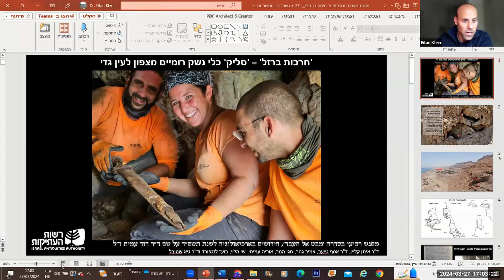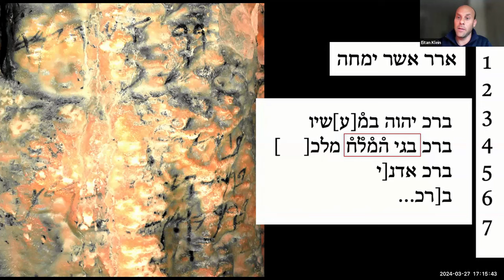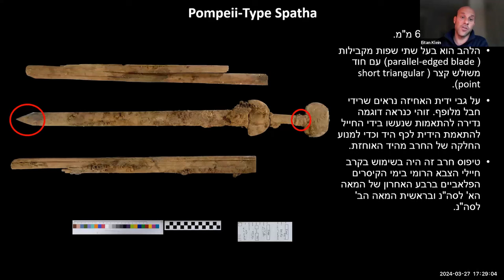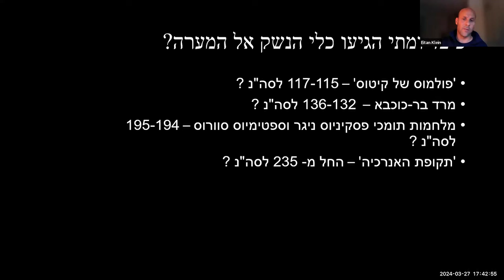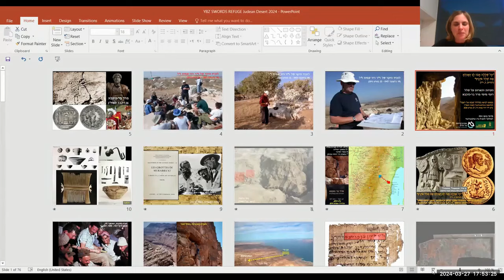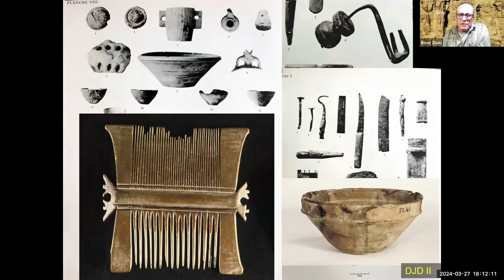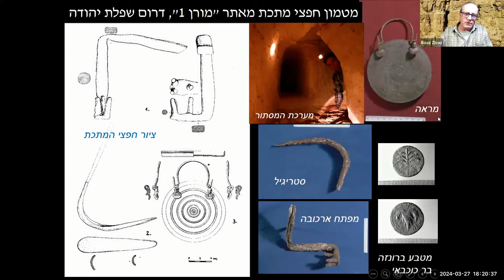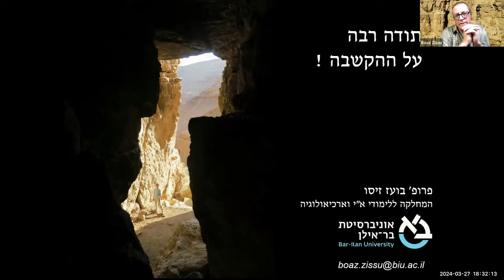חרבות ברזל בעין גדי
'סליק' כלי נשק ייחודי מהתקופה הרומית

י"ז באדר ב' תשפ"ד, 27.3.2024

ד"ר איתן קליין - רשות העתיקות
אמיר גנור- רשות העתיקות
חגי המר - רשות העתיקות
אוריה עמיחי- רשות העתיקות

מגיב: פרופ' בועז זיסו - אוניברסיטת בר-אילן